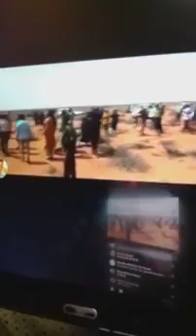Janan Oogo oo hore uga sii hadlay Beelaha Hawiye ee argagixisada lagu shanbadeyo shisheyana loo adeg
SUBSCRIB✅✔ LIKE✅✔ SHARE✅✔

Deg deg Janan Oogo Beelaha Hawiye xor maaha liiska Argagixisada aya lagu daray free Hawiye